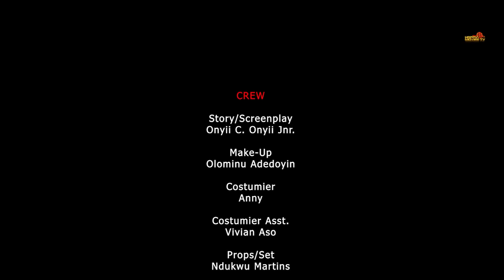The Food Delivery "MAURICE SAM" Today New Released Movie - 2024